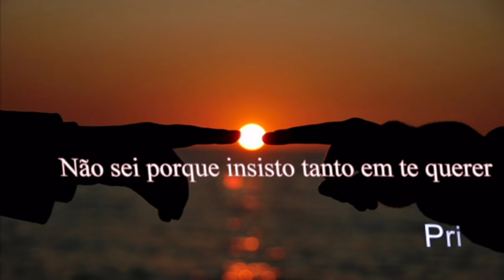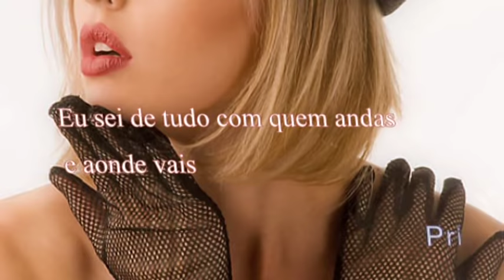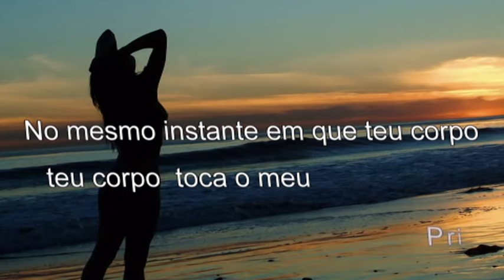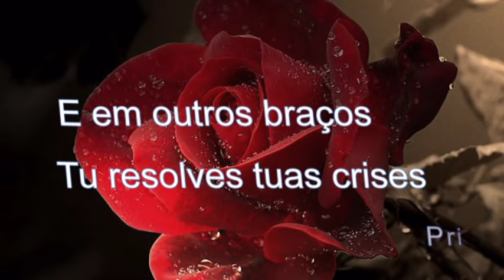Deslizes - Fagner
Composição: Michael Sullivan / Paulo Massadas